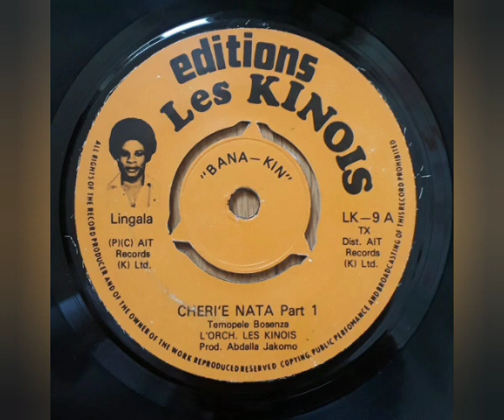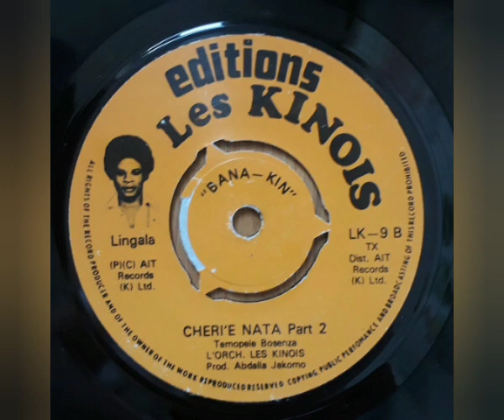L'Orch. Les Kinois (Temopele Bosenza) - Cheri'e Nata Pts. 1&2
Sello: Editions Les Kinois – LK - 9
Formato: Vinil-Lp 45 RPM
País: Kenya
Estilo: Lingala (Soukous)